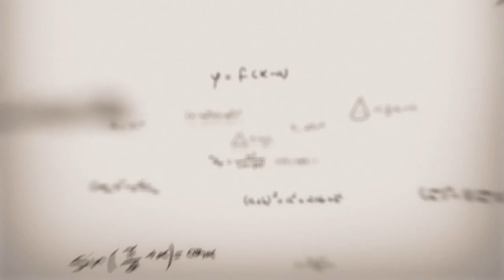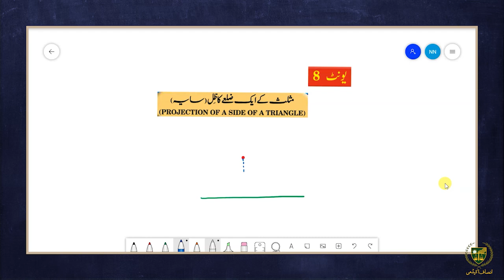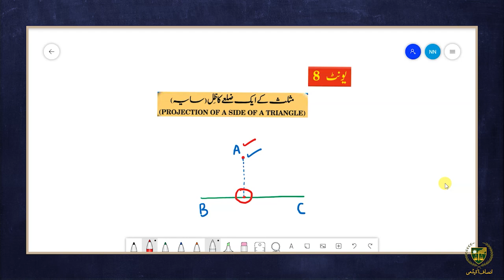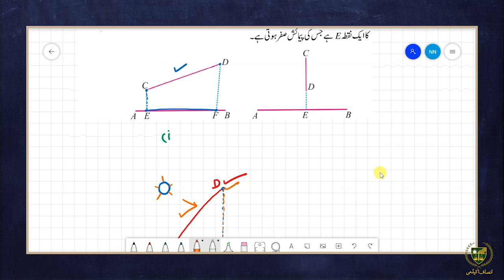10th math Urdu Medium|| Chapter 8|| Lecture 8.1||خلاصہ